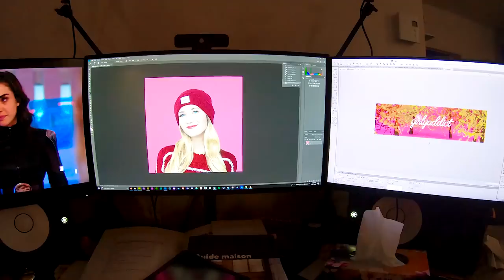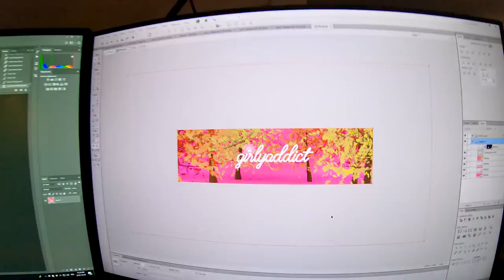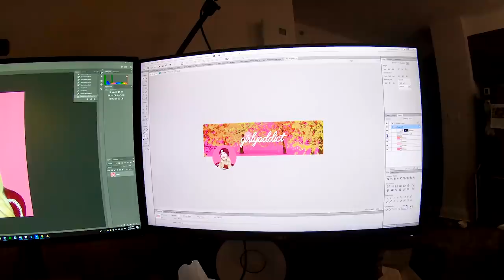RETOUR CHEZ LE VÉTÉRINAIRE ET PLEIN DE TESTS! | 3 octobre 2018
Retour chez le vétérinaire avec le pauvre Fudge parce que son oeil coule encore. Aussi, on fait des test de caméra avec notre nouvelle Go Pro et on a besoin de votre avis! Soyez honnêtes, on essaie de voir comment on peut intégrer notre nouveau matériel!

Questions fréquentes :
Mon âge : 24 ans
L'âge de Jay : 25 ans
Notre chat: Il s'appelle Fudge et il a 5 ans